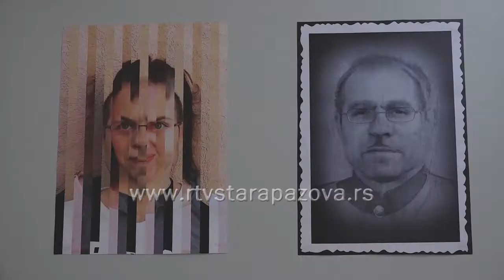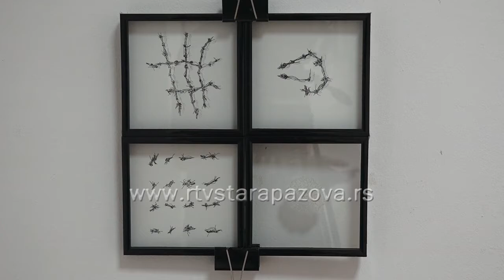Otvorena izložba Koreni 8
U galeriji Mira Brtka Centra za kulturu Stara Pazova sinoć je otvorena izložba malog formata Koreni 8 na kojoj svoje radove malog formata predstavljaju akademski likovni umetnici Slovaci, koji žive u Srbiji.  Ova postavka predstalja nastavak izlagačke sezone  2022 – 2023 rekao je Marijan Karavla, stručni saradnik za likovnu umetnost Centra za kulturu.